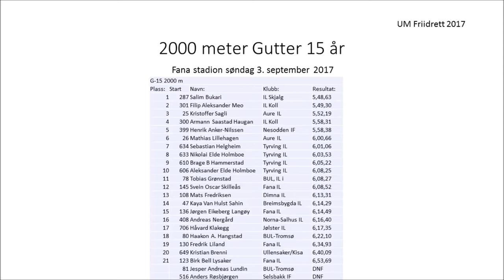UM Friidrett 2017 2000m Gutter 15 år